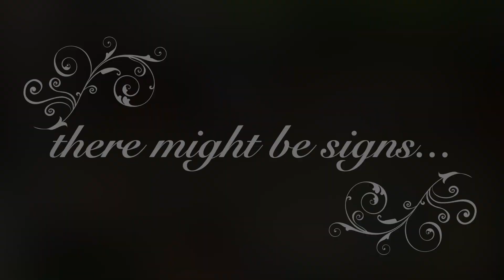Backyard Steampunk Paradisio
Backyard Steampunk Paradisio, AI Art, ChatGPT, Steampunk, decor, style, architecture, landscape, backyards, patio, outdoor cooking stove, waterfall